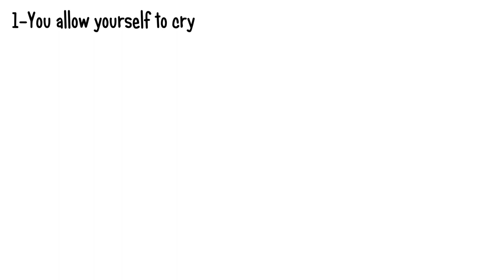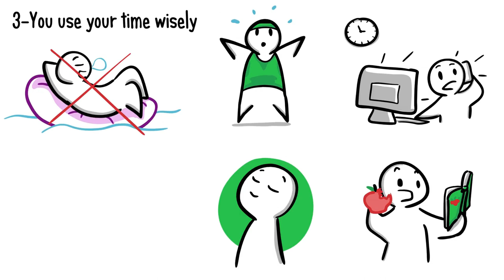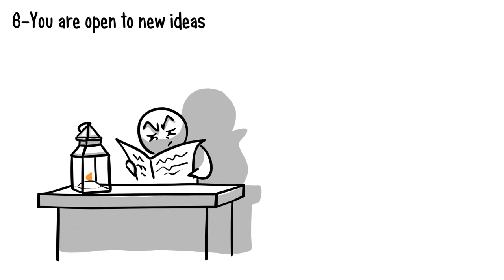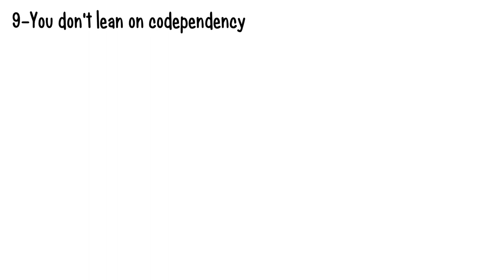10 Signs You Are Mentally Stronger Than Most People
10 Signs You Are Mentally Stronger Than Most People  💪

Life is not a bed of roses, and the earlier you realize this, the better for you.

Many people crash and even take their lives because they expected life to go easy on them.

This lack of resilience is one of the reasons many people are depressed in the world today.

It is also the reason many people have either taken or attempted to take their lives. According to the World Health Organization, around 800,000 people around the world kill themselves every year.

IF  YOU WANT TO LEARN MORE ABOUT BECOMING MENTALLY STRONGER I SUGGEST YOU TAKE TIME TO CHECK OUT THE ARTICLES BELOW  👇

▶️ What Does Resilience Mean?

▶️ What Is Self Discipline?